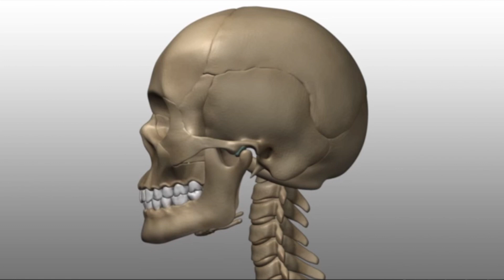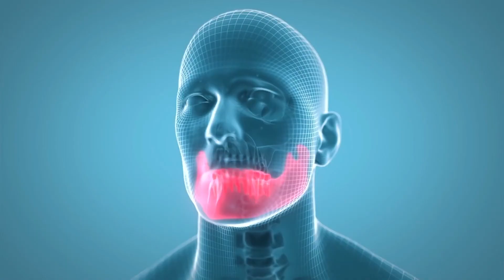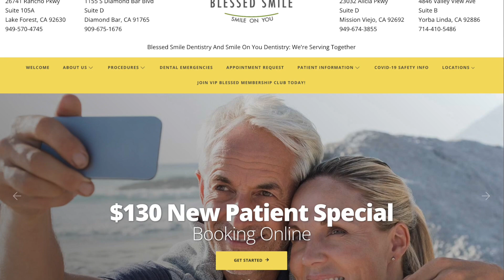Treat TMJ Pain AT HOME | 8 WAYS TO GET RID OF JAW PAIN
You may not think twice about smiling, laughing, eating, or yawning, but when you start to have pain when you move your jaw, it can start to be very uncomfortable and concerning.

The muscles to move your mouth connect to your temporomandibular joints (TMJ), where your skull and lower jawbone meet. Temporomandibular disorders (TMDs) can cause painful locking/clicking in your jaw, headaches, neck pain and ringing in your ears.

In this video, Dr. William Park will discuss 8 things you can try doing at home to help relief your TMJ/jaw pain.

If you have any questions or comments on things you have tried at home to relieve your jaw pain, please let us know down in the comments!